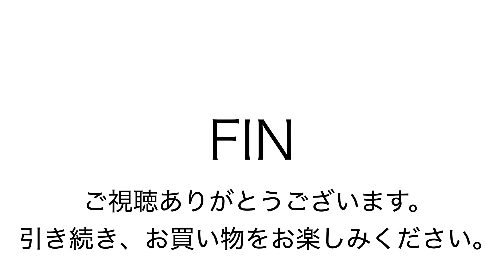グレゴリー ハードコア2 ヤフオク2:4